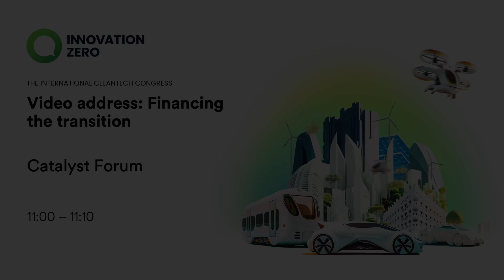Video Address: Financing the Transition | Catalyst Forum D1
Hear from "the father of British venture capital and social investment", Sir Ronald Cohen.